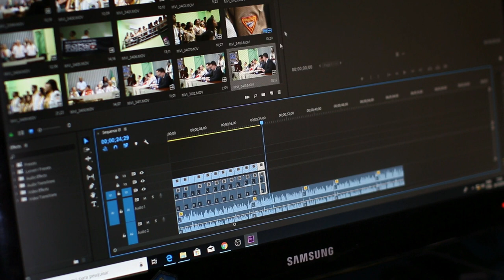Liberty Artist Alex Alvarez Gonzalez ¿Funciona? Es Bueno?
✅ Accede Liberty Artist Alex Alvarez Gonzalez

🚀 Liberty Artist Alex Alvarez Gonzalez

La única formación en la que se reúnen cuatro expertos en negocio musical para formar a los artistas con el objetivo de que puedan desarrollar sus carreras musicales de manera autónoma. Sin depender de managers ni discográficas.